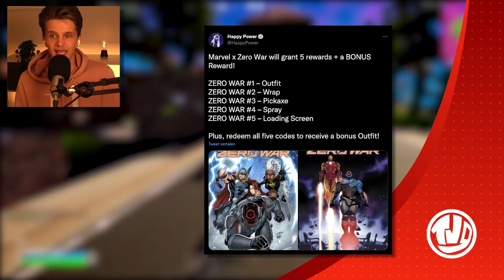*GRATIS* 5 Items Unlocken + BONUS Skin!!